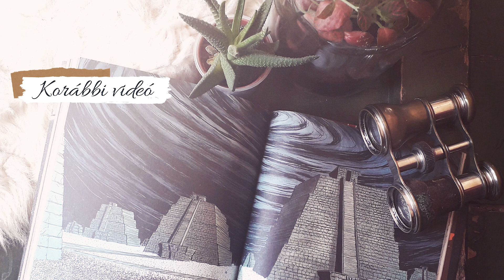webtoon képregény ajánló 🌵💬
Ha eltűntem webtoont olvasok 😊

🌵Zene🌵
Ikson - Early Hours